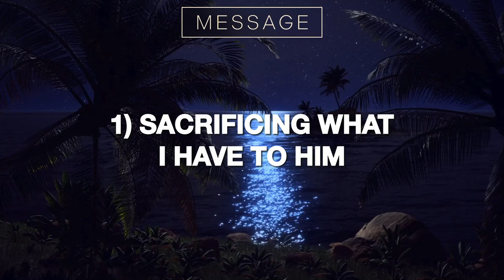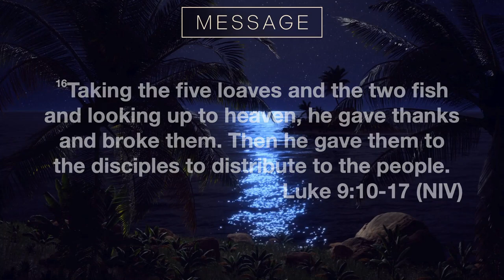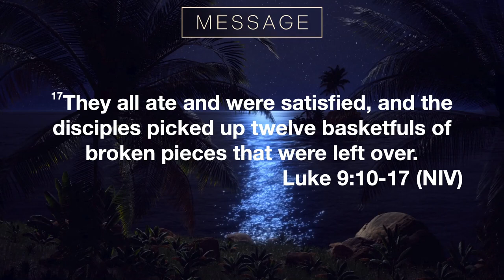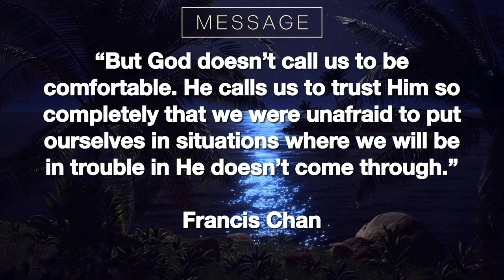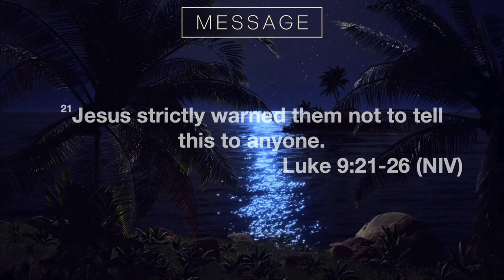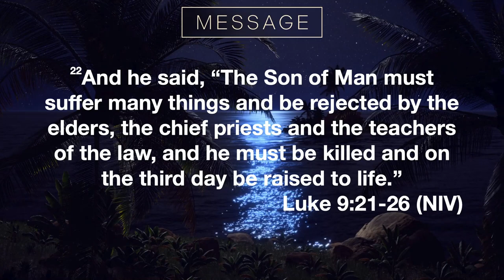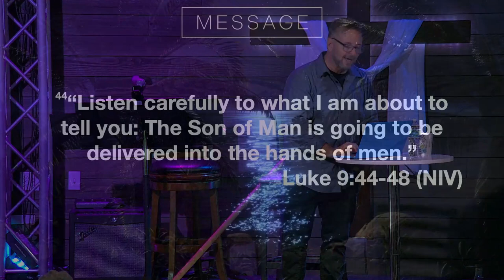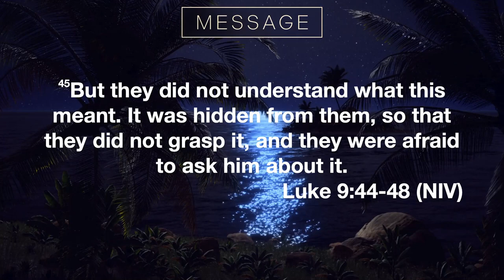Following Jesus - Dr Luke's Prescription - Week 7 - 13 October 2024